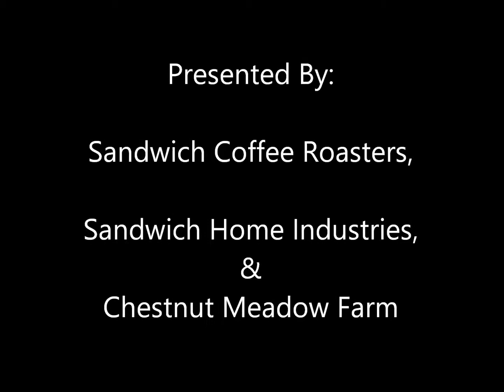Ellen and Darrell Carlson - Hangmans Reel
Siblings Ellen and Darrell Carlson have been playing music together since they were kids. Here they are opening for David Mallett  Playing the Old Time Version of "Hangman's Reel".                                                                                                                                                                                                                                                                                                                                                                                                                                                                                                 Recorded at the Sandwich NH Town Hall Theater on Oct. 20, 2017 Presented by Sandwich Coffee Roasters, Sandwich Home Industries, and Chestnut Meadow Farm.